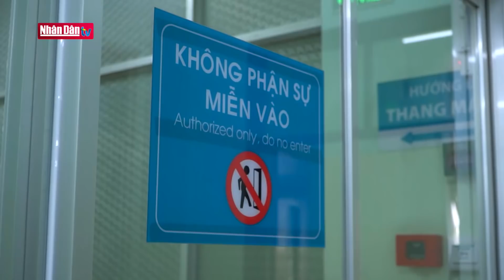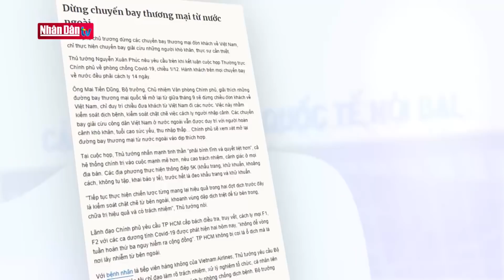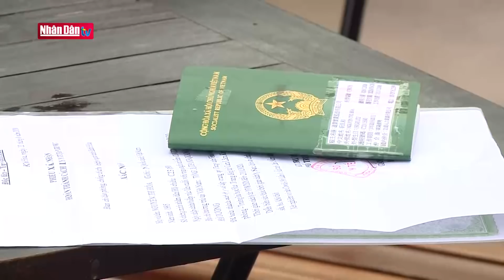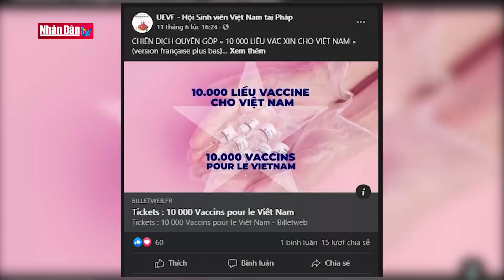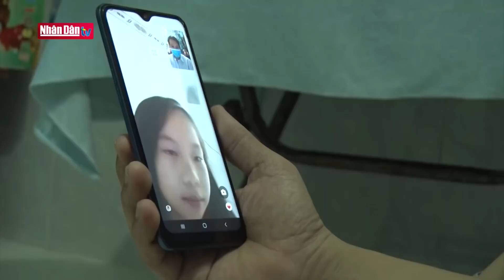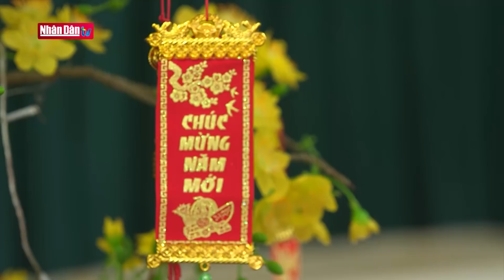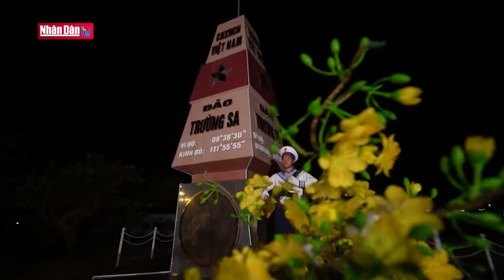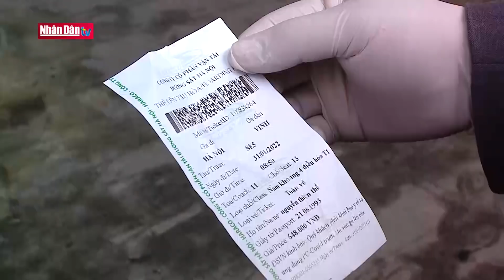Bản tin tối ngày 31-1-2022